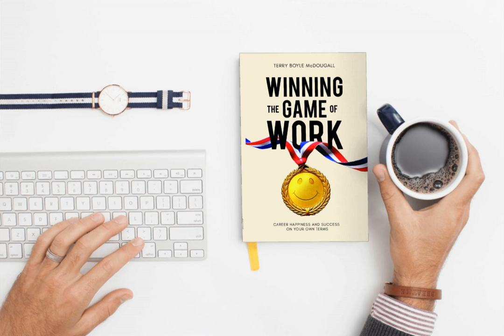How Much Time Do You Spend Stressing Over Your Career?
Terry McDougall has helped thousands of high-achieving professionals just like you break through the blocks, regain their energy and enjoy their careers again!

  Terry can help you enjoy more success and satisfaction in your current employment OR find your next opportunity in a new career.

  Being smart or hard-working isn't enough. In her interview, Terry shows us how to take control of our professional destiny and start enjoying it.

  If you are not currently satisfied in your career, it could be because you are playing by the wrong rules. Terry can customize a coaching program structured for your success. Here are five steps she will guide you through:

   Clarify your goals Create your roadmap      Upgrade your skills Enhance your environment Maintain your mindset                You can be happier and more successful when you learn to play the game of work. If you're not currently satisfied in your career, it could be because you're playing by the wrong rules.

 In Winning the Game of Work, Terry Boyle McDougall shares the rules she learned from wise mentors and coaches, as well as the lessons she learned the hard way. She entered the workplace as an ambitious “go-getter” and was confused about why she wasn't advancing at the pace she expected. She learned that being smart and working hard aren't enough. The reward for developing a strategy for the game of work is success and happiness with less stress and duress.